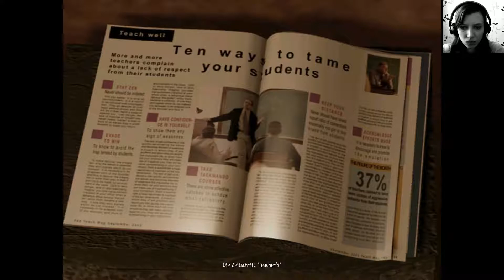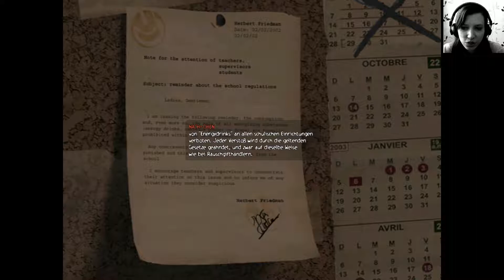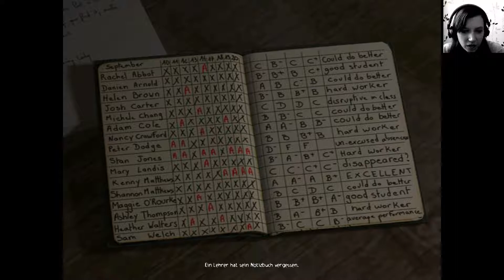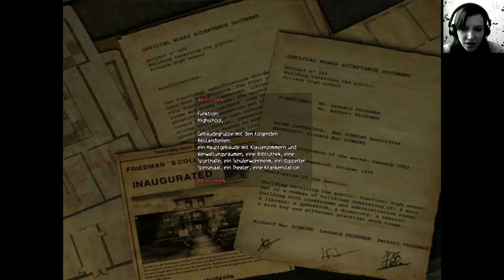Obscure #03 - Kreaturen knüppeln!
Schon seit einiger Zeit verschwinden an der Leafmore High School immer wieder Schüler. Zusammen mit deinen Freunden versuchst du, die unerklärlichen Vorkommnisse an dieser ganz gewöhnlich aussehenden Schule aufzudecken. Die Nacht wird lang und dein Überleben ist nicht gewiss ..."

Quelle: Steam

Und ja, das Überleben ist definitiv nicht gewiss. :D Dieses Spiel verlangt einiges von mir ab, aber ich gebe niemals auf! Habt Spaß daran, wie ich kläglich scheitere. :D